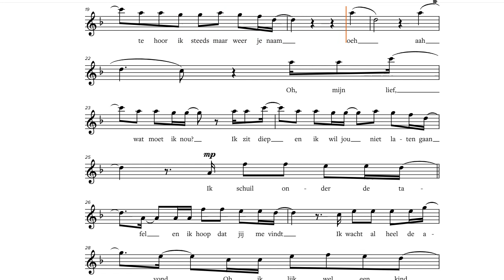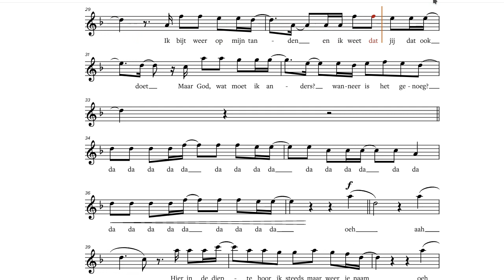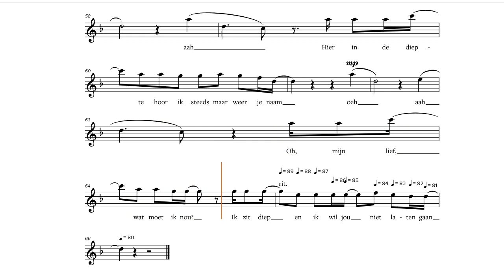S10 - De Diepte - Netherlands (2022), C-Instrument Play along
S10 - De Diepte - Netherlands (2022), play along / backtrack / partitura  C-Instruments [Flute, Violin, Oboe, Voice, Karaoke, etc.]